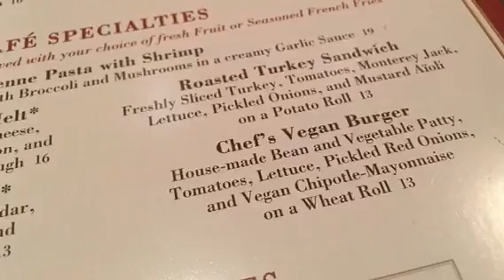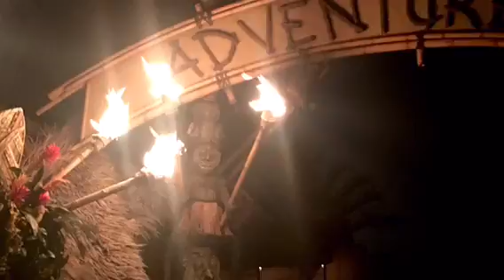Tom and Al's Disneyland Adventure, the Movie